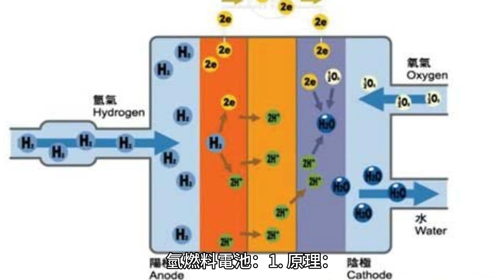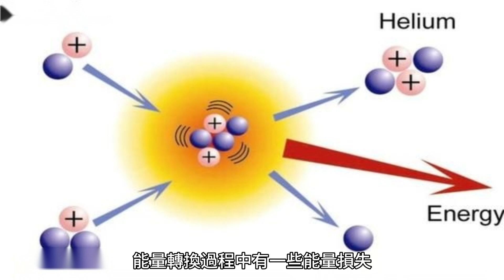氫燃料電池和氫燃燒有什麼不同？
歡迎來到【馬兒要吃草】！我是一個專門介紹MAZDA的頻道，如果你喜歡MAZDA，那麼你來對地方了！在這裡，我們分享各種與MAZDA相關的主題，包括車輛評論、汽車新聞、汽車比較、汽車保養、汽車修理、汽車旅遊、車輛教學. 等等。我們的影片旨在幫助觀眾更好地了解馬自達，並分享關於馬自達的樂趣和經驗。我們的頻道會不定期更新，確保觀眾可以時刻關注最新的MAZDA相關信息。我們也會定期分享MAZDA的相關信息，以便提供更多的專業意見和建議。請在YouTube上觀看我們的視頻，並關注我的頻道謝謝。您可以與我們互動，分享您的MAZDA相關經驗和故事，也可以看到更多的有關MAZDA的內容。感謝您的觀賞

When it comes to hydrogen energy, the two main applications are hydrogen fuel cells and hydrogen combustion engines, which utilize hydrogen in very different ways.

Hydrogen Fuel Cells:
1. Principle:
A chemical reaction between hydrogen and oxygen is utilized to generate electrical energy through the fuel cell.
Chemical reaction: 2H₂ + O₂ → 2H₂O
2. Application:
Mainly used in fuel cell electric vehicles (FCEV), such as Toyota Mirai and Hyundai Nexo.
It can also be used in other applications that require electrical energy, such as drones and power stations.
3. Emissions:
The only emissions are water vapor and heat, making it a zero-emission vehicle.
Chemical reaction emissions: H₂O
4. Efficiency:
Highly efficient, with energy conversion efficiency of over 60%.
Less energy is wasted because the electricity is used directly by the electric motor to propel the vehicle. 5.
5. Hydrogen storage:
Gaseous or liquid hydrogen can be used for storage, but gaseous hydrogen is the most common.
Storage requires either a high pressure vessel or a liquid tank.
Hydrogen combustion engines:
1. Principle:
Hydrogen is mixed with oxygen to produce power through a combustion reaction.
Chemical reaction: 2H₂ + O₂ → 2H₂O + energy. 2.
2. Application:
Still in the research stage, some automobile manufacturers use hydrogen combustion engine prototypes, but not yet large-scale commercial application. 3.
3. Emissions:
The main emission is water vapor, less carbon dioxide emission compared to conventional internal combustion engine.
4. efficiency:
Efficiency is low, around 40-45%.
There is some energy loss in the energy conversion process. 5.
5. Hydrogen storage:
Usually gaseous hydrogen is used, which requires high pressure storage tanks.
Overall, hydrogen fuel cells are considered to be a more mature and environmentally friendly application of hydrogen energy, while hydrogen combustion engines require more research and technological development. Of the two, fuel cells have the advantage in terms of energy conversion efficiency and zero emissions, but both are making progress in different areas of hydrogen applications.

水素エネルギーといえば、水素燃料電池と水素燃焼エンジンの2つが主な用途だが、水素の利用方法はまったく異なる。

水素燃料電池
1.原理
水素と酸素の化学反応により、燃料電池を通して電気エネルギーを生成する。
化学反応：2H₂ + O₂ → 2H₂O
2.応用
主にトヨタ・ミライやヒュンダイ・ネクソなどの燃料電池電気自動車（FCEV）に使用される。
その他、ドローンや発電所など、電気エネルギーを必要とする用途にも使用可能。
3.排出物
排出物は水蒸気と熱のみであり、ゼロエミッション車である。
化学反応排出物：H₂O
4.効率
エネルギー変換効率が60％以上と高効率。
電気モーターで直接電気を使用して車両を推進するため、エネルギーの無駄が少ない。 5.
5.水素貯蔵：
貯蔵には気体または液体水素を使用できるが、気体水素が最も一般的。
貯蔵には高圧容器か液体タンクが必要。
水素燃焼エンジン
1.原理
水素を酸素と混合し、燃焼反応によって動力を発生させる。
化学反応：2H₂ + O₂ → 2H₂O + エネルギー 2.
2.応用：
まだ研究段階であり、一部の自動車メーカーが水素燃焼エンジンのプロトタイプを使用しているが、大規模な実用化には至っていない。
3.排出ガス
主な排出物は水蒸気であり、従来の内燃機関に比べて二酸化炭素の排出量は少ない。
化学反応による排出：H₂O
4.効率：
効率は比較的低く、40～45％程度。
エネルギー変換過程で若干のエネルギー損失がある。
5.水素貯蔵：
通常、気体水素を使用するため、高圧の貯蔵タンクが必要。
全体として、水素燃料電池はより成熟した、環境に優しい水素エネルギーの応用であると考えられており、一方、水素燃焼エンジンはより多くの研究と技術開発が必要である。 この2つのうち、エネルギー変換効率とゼロエミッションの点では燃料電池が有利だが、水素エネルギー応用の異なる分野ではどちらも進歩を遂げている。

版權免責聲明：如果代理機構或產品所有者對某事有投訴或發現您的內容使用不當，請在刪除您的內容以提出版權主張之前聯繫廣播公司。請聯繫我們 。任何侵權行為並非故意為之，將予以整改，令各方滿意。根據 1976 年版權法第 107 條，出於公平目的，如批評、評論、新聞報導、教學、學術和研究，允許合理使用。合理使用是版權法規允許的使用，否則可能會侵權。任何利潤、教育或個人使用都不能平衡有利於合理使用的平衡。最近對 1976 年版權法的修正案重新回歸音樂。Fair 對電影和視頻仍然有效。沒有版權意圖。在遵守合理使用版權的情況下使用的所有內容。